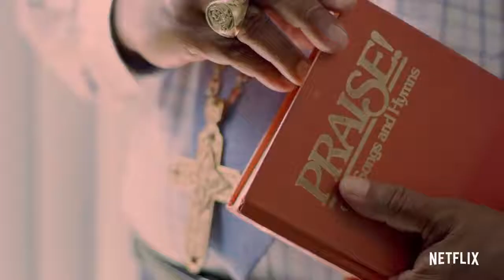Voices of Fire Official Trailer Netflix